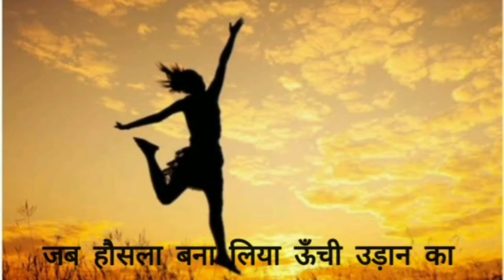Motivational Video || Motivational Lines ||Motivational Status || Motivational Shayari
Best Inspirational Status
Inspirational Video
Inspirational Lines In Hindi